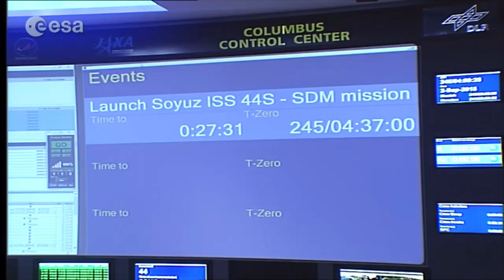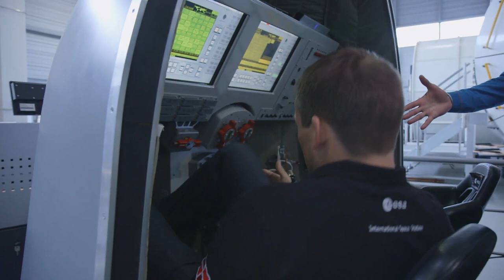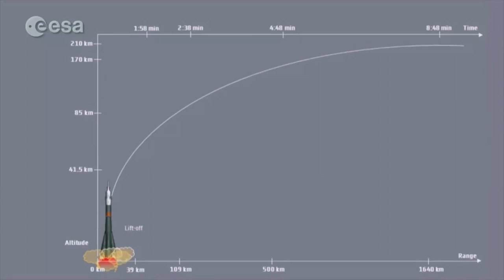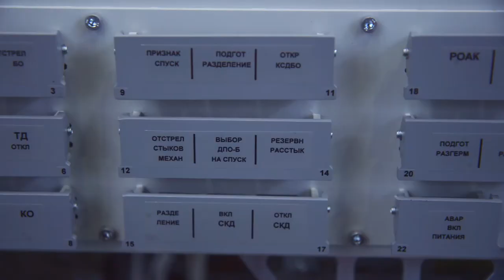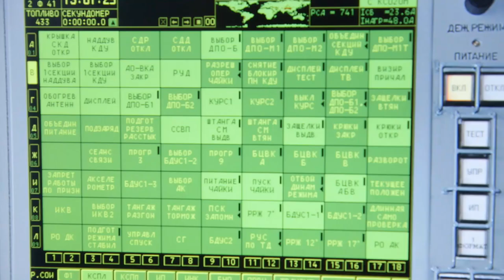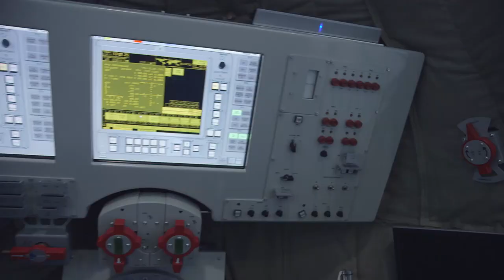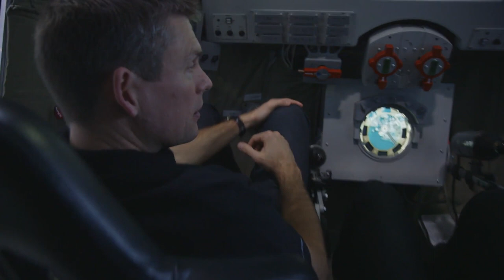Andreas Mogensen: Opsendelsen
Astronaut Andreas Mogensen blev i 2015 første dansker i rummet. Andreas Mogensen fortæller om oplevelsen ved at blive sendt op gennem atmosfæren og videre ud i rummet. Denne video er den første i en serie på 3.